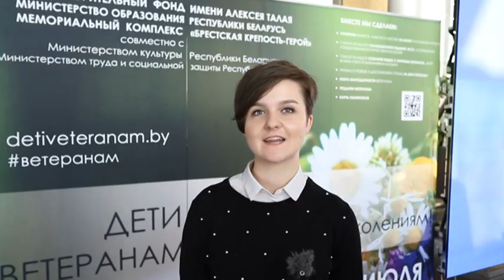"Мы создаем будущее Беларуси вместе!" Молодежная столица Беларуси 2021